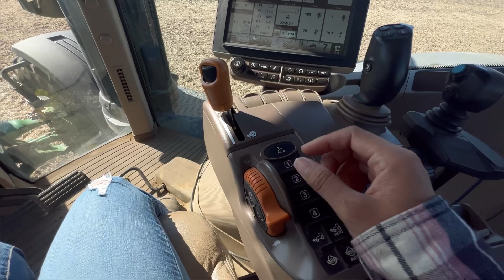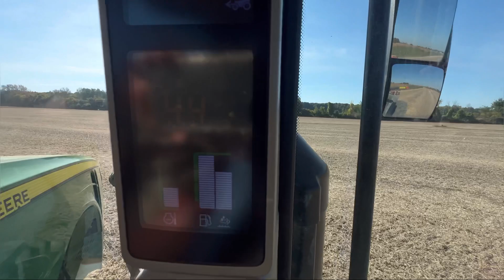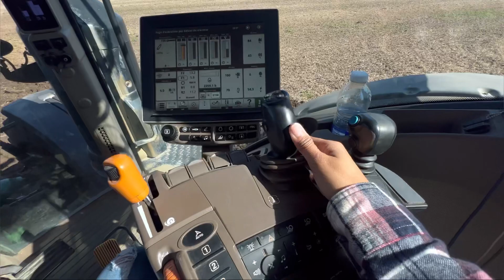Ako ay nag araro pagkatapos nilang mag harvest ng soya